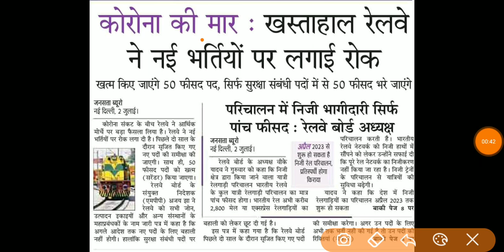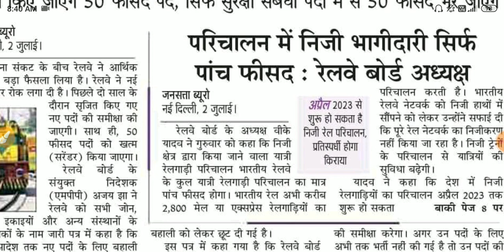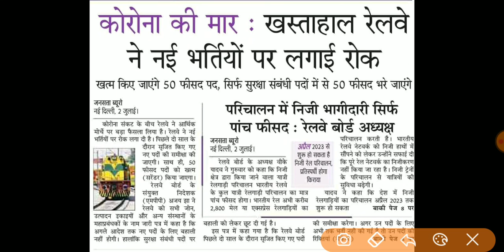रेलवे भर्ती से जुड़ी बहुत महत्वपूर्ण सूचना || Railway Exam New Update || भर्तियां हो सकती है रद्द ?